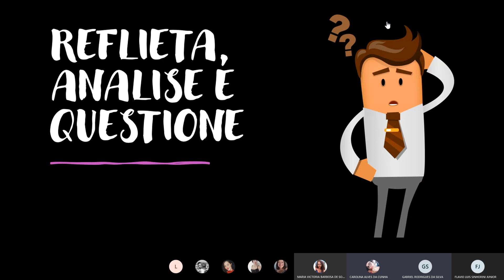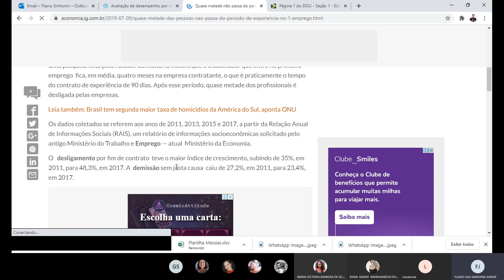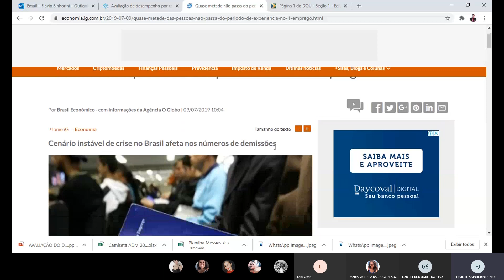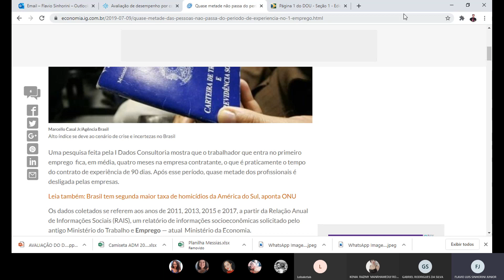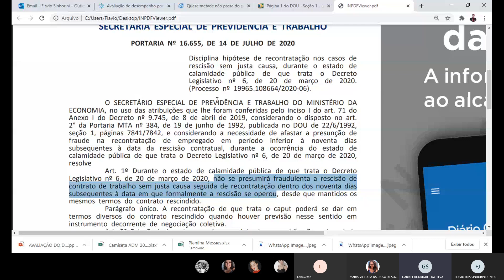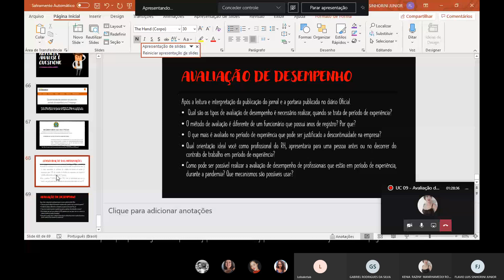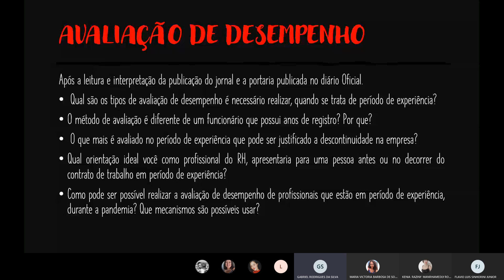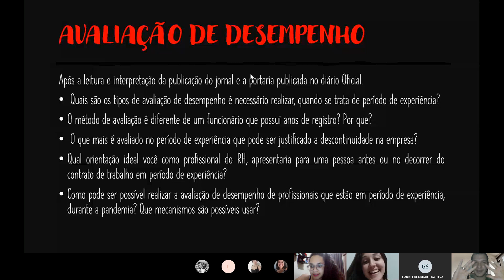Indicador de Desempenho - Contrato de Experiência.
Em virtude da suspensão de aulas presenciais em prevenção à COVID-19, as atividades previstas para esse encontro foram realizadas da seguinte forma:

Aula através do MS Teams, apresentação de duas pesquisas: "Quase metade das pessoas não passam no período de experiência" e a portaria "16.655 da Recontratação antes do prazo de 90 dias da rescisão é sinônimo de fraude".

 Foi proposto uma atividade em grupo,  na qual realizava as seguintes perguntas:
 -Qual são os tipos de avaliação de desempenho é necessário realizar, quando se trata de período de experiência?
 -O método de avaliação é diferente de um funcionário que possui anos de registro? Por que?
 -O que mais é avaliado no período de experiência que pode ser justificado a descontinuidade na empresa?
 -Qual orientação ideal você como profissional do RH, apresentaria para uma pessoa antes ou no decorrer do contrato de trabalho em período de experiência?.

A entrega será realizada no MS Teams e será a realizada a apresentação na próxima quarta feira 16/09/2020.

CONHECIMENTO:  Métodos de avaliação de desempenho: conceito, principais tipos utilizados, formas de aplicação

HABILIDADES:  Interagir com equipes multidisciplinares da organização e stakeholders e Interpretar textos e documentos referentes ao processo de avaliação de desempenho.

VALORES: Responsabilidade na coleta de dados e cumprimento de prazos estabelecidos nos procedimentos.